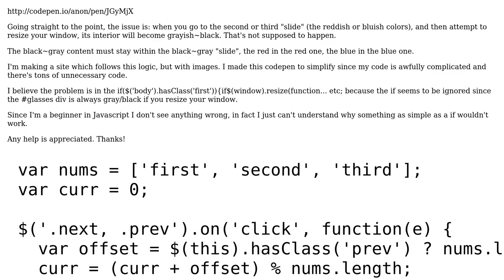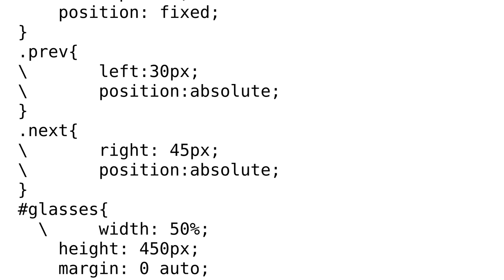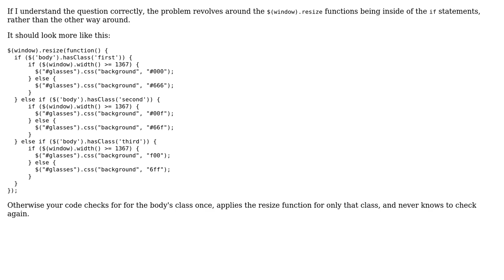If (or maybe hasClass) is being ignored - javascript (2 Solutions!!)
If (or maybe hasClass) is being ignored - javascript

With thanks & praise to God, and with thanks to the many people who have made this project possible! | Content (except music & images) licensed under CC BY-SA | Music | Images & others | With thanks to user Seano666 user Jesse Kernaghan user Andrea Santana and the Stack Exchange Network Trademarks are property of their respective owners. You are responsible for your own actions.